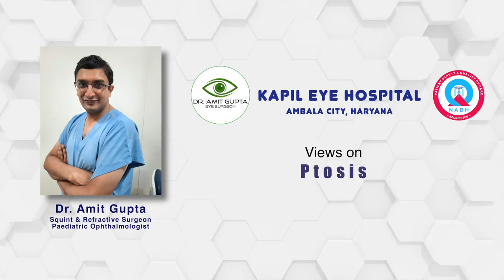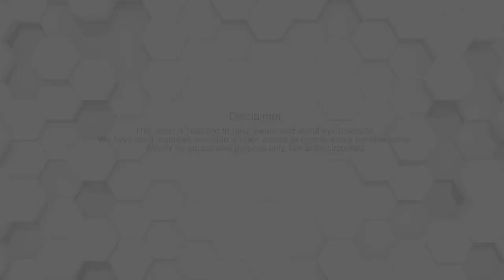Ankhon ke palak niche giri ho to kya kare? Best Explained by Dr. Amit Gupta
📍Address:  Kapil Eye Hospital, 240, Vivek Vihar, Opposite PWD Rest House, Near Police Line, Ambala City, Haryana, India.